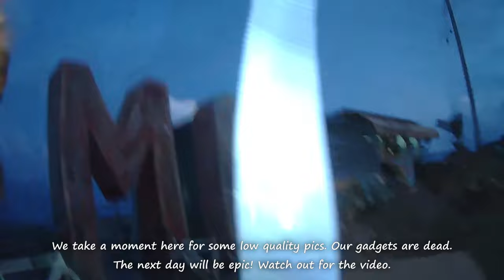Champions at Home - ITEN | PART Finale: ELDORET TO ITEN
The Champions had to finish in the Home of Champions. Fatigue caught up with us, but many stories made us forget about it, especially on the climbs. We finally did it. Kisumu to Eldoret to Iten. DONE!